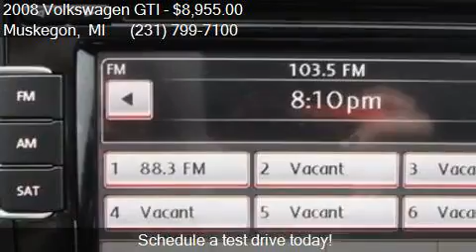2008 Volkswagen GTI Base for sale in Muskegon, MI 49444 at U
This 2008 Volkswagen GTI Base is for sale in Muskegon, MI 49444 at UsedcarsMuskegon.com.

Engine: 2.0L I4
Transmission: Manual 6-Speed
Color: Reflex Silver Metallic
Mileage: 60671
Contact UsedcarsMuskegon.com 3692 Airline Rd. Muskegon, MI 49444 to test drive this 2008 Volkswagen GTI Base today.